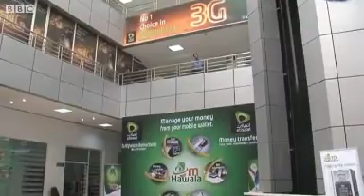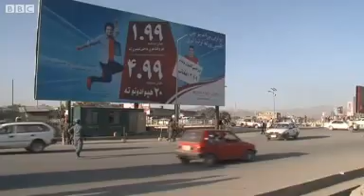Afghanistans mobile phone sector boosts the economy